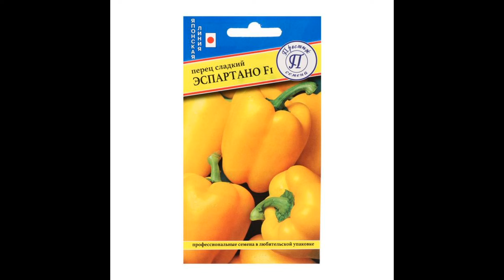ВСЕ ДАЧНИКИ СБИЛИ СВОИ НОГИ В ПОИСКЕ ЭТИХ СОРТОВ! Самые урожайные и вкусные сорта перца для грунта,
Перец ЭСПАРТАНО. Внушительный размер (11-13 см в диаметре), красивые взбитые формы, невероятно хрустящая мякоть и наливной желто-оранжевый цвет. Перец Эспартано раннего срока созревания. Создан с помощью новейших методов селекции и сполна наделен ценными для гибрида качествами.
Перец Перец сладкий Анетта.
Крупный, конусообразный плод с толстой стенкой. Подходит для выращивания в теплицах и открытом грунте. В стадии биологической зрелости плоды светло-зеленого цвета. В стадии технической спелости  блестящего красного цвета. Для консервирования хорошо подходят плоды любого цвета.
Семена перца Анетта производятся голландской селекционной компанией Enza Zaden. Гибрид перца Анетта является среднеранним и выращивается для переработки и употребления в свежем виде. Плоды перца сладкого Анетта имеют конусообразную форму размером 8-9х10-11см.
Перец  КАКАДУ ЖЁЛТЫЙ. Среднеранний (110-120 дней от всходов до начала плодоношения). Рекомендуется для выращивания в пленочных и остекленных теплицах. Плоды пониклые, удлиненно-цилиндрические, ярко-желтые. Средний размер плода 10х14 см, масса до 450 г. Толщина стенки 6-8 мм. Очень вкусные, сладкие, с ароматной мякотью. Используются для приготовления салатов, супов, маринования. Посев на рассаду в конце февраля. Пикировка в фазе семядолей. Высадка в грунт в конце мая. Формировка: удаление всех боковых побегов и листьев до первой развилки. Схема посадки 40x80 см. Урожайность до 3,1 кг на растение.